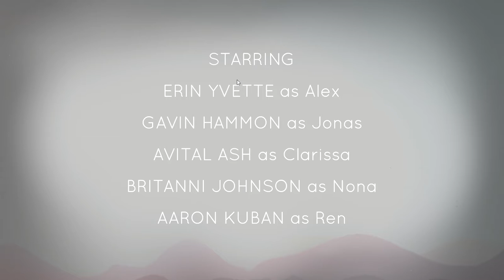Oxenfree WHAT WAS THAT #1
DONT FORGET TO CHECK OUT EMODERE'S CHANNEL